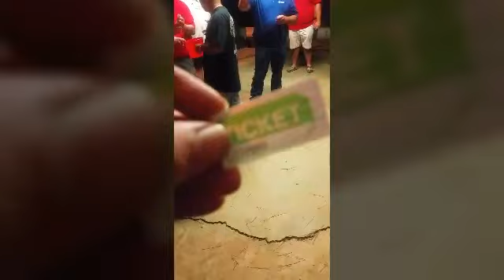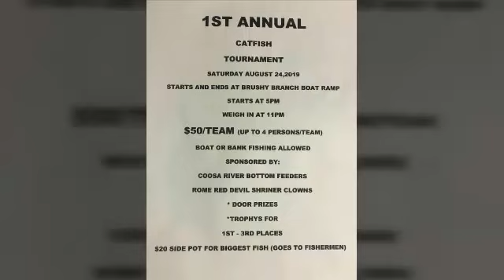Charity catfish Tournament